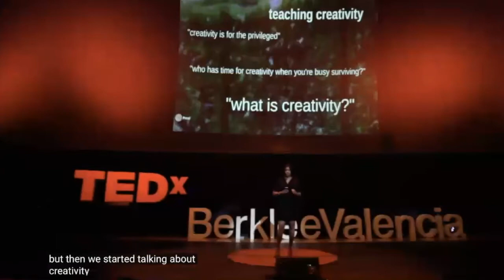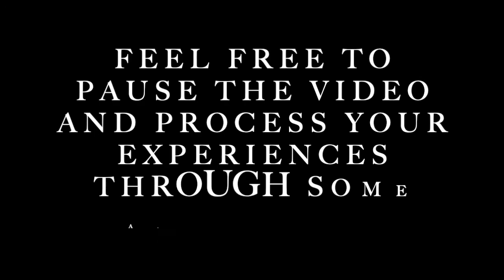Chai-Side Chats S1E4: Creativity, Flow, Rituals, & Transcending Barriers in Music | Ganavya, Rajna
Chai-Side Chats is a talk show at the intersection of all things related to creativity, the arts, healing, personal growth, spirituality, culture, identity, and mental and emotional well-being. Join our host Aishwarya Subramanian in conversation with vocalist Ganavya Doraiswamy and Mridangam artist Rajna Swaminathan about creativity, flow, rituals, and transcending barriers in the world of music and the process of artmaking, followed by a special experiential activity in the second half of the episode!